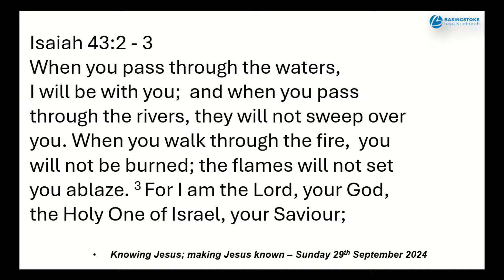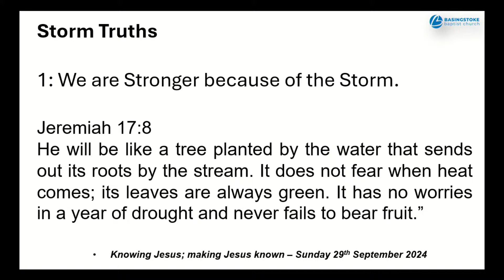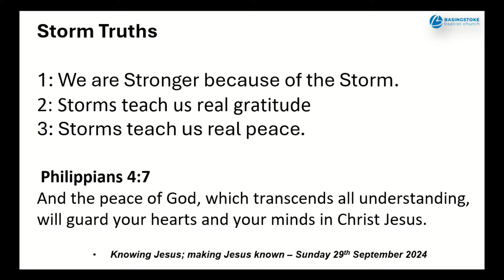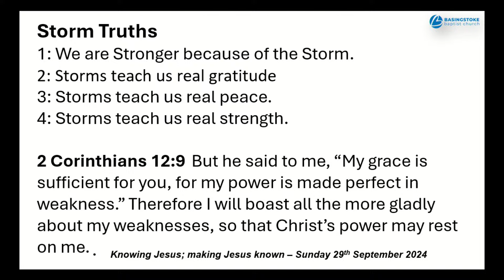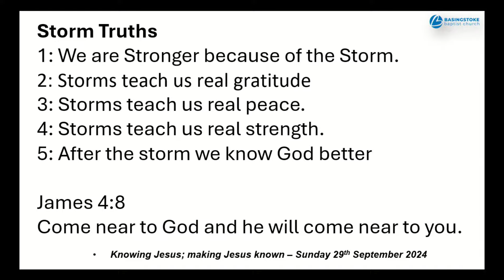Sunday Morning Message - Storms - 29th September 2024